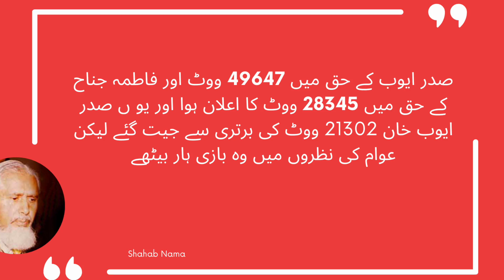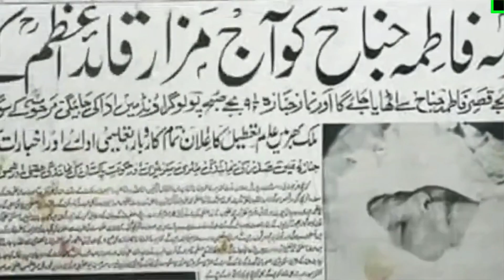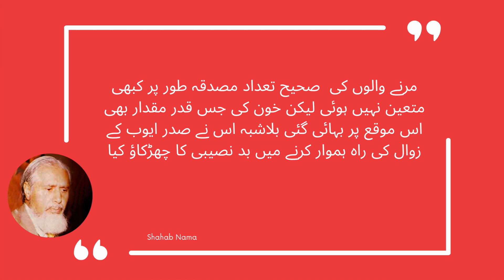Fatima Jinnah: The Final Chapter | Defiance, Tragedy & Legacy |Political Turmoil | Table Talk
Join us for the final episode of our captivating series on the life of Fatima Jinnah. In this instalment, we shed light on how Fatima Jinnah fearlessly opposed dictators and became a symbol of hope for the people of Pakistan. Despite facing immense challenges and political pressure, she remained committed to the principles of democracy and justice. However, tragedy struck as Fatima Jinnah was found dead under mysterious circumstances. Her untimely demise shocked the nation and left a lasting impact on Pakistan's political landscape. Join us as we remember the legacy of this remarkable woman and reflect on the tumultuous political challenges that Pakistan has faced throughout its history and continues to grapple with today. Don't miss the final chapter of the inspiring story of Fatima Jinnah.